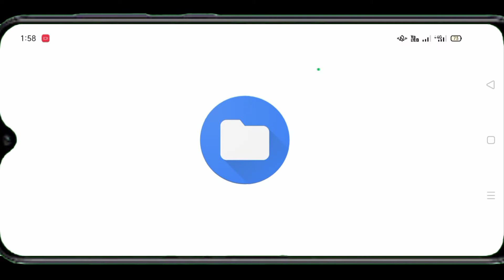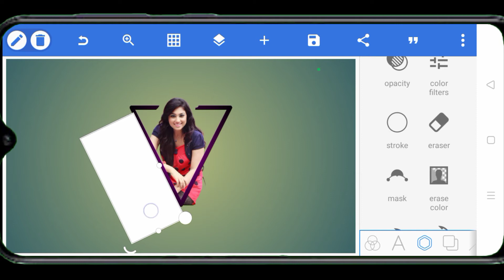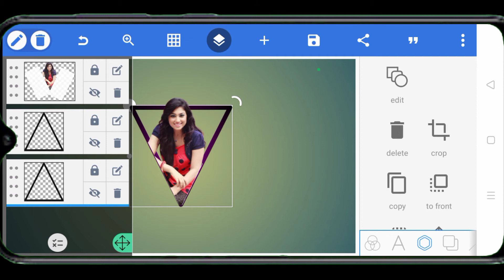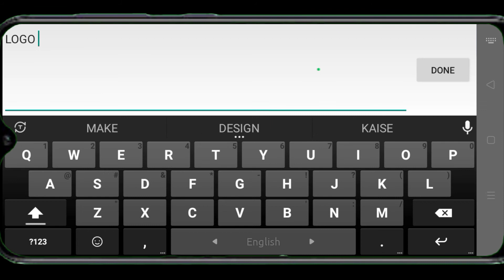Pixellab Editing | Pixellab Logo Design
PixelLab Logo,Logo Making Video,PixelLab Banner Design,PixelLab Logo Design.

Shared on Facebook with at least 1 like